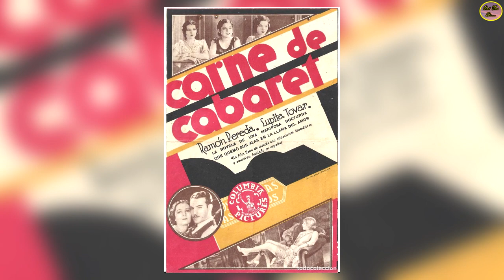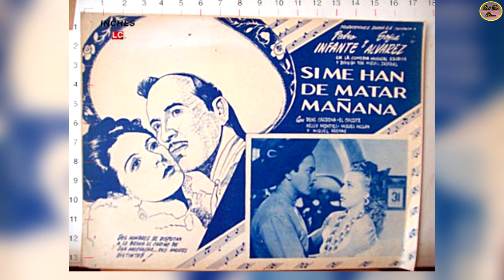QUÉ FUE DE… SOFÍA ÁLVAREZ “ACTRIZ Y CANTANTE, COMPAÑERA DE PEDRO INFANTE EN PELÍCULAS MUSICALES”